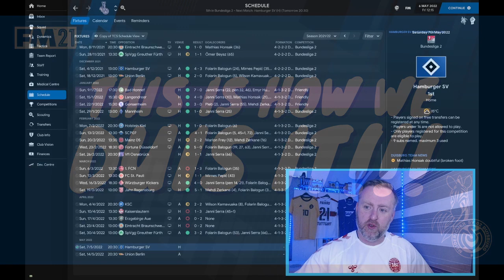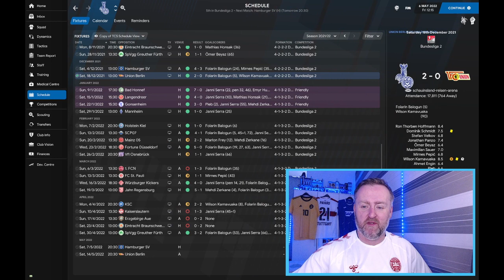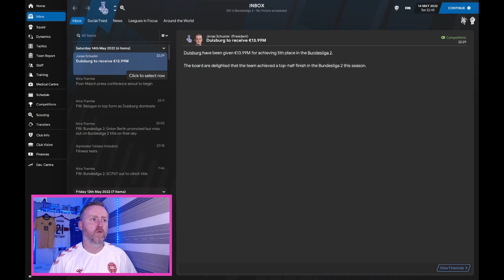CHANCE AT PROMOTION? | This Is How We Duis It! | #5 | FM21 | Football Manager 21 | MSV Duisburg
This is a Football Manager 21 'Let's Play' with a difference.

You, the viewers, decide all the big decisions. You even picked the league and the club.

We are MSV Duisburg and with us sitting just outside the promotion spots, we only need to beat the teams in 1st and 2nd to have a chance of reaching the Bundesliga. Easy.

My friend Tom Coast and I used to go to the cinema, watch a movie, then discuss it while trying a new beer. Now, during Lockdown, we still watch a movie, we still enjoy a beer, but it’s all down online.

About Andrew